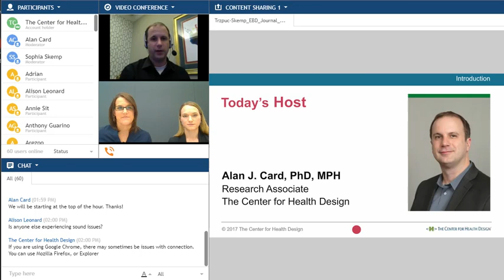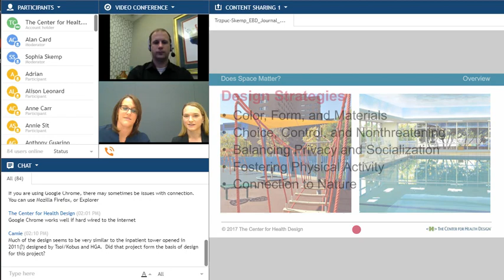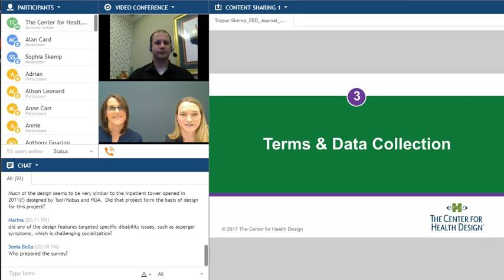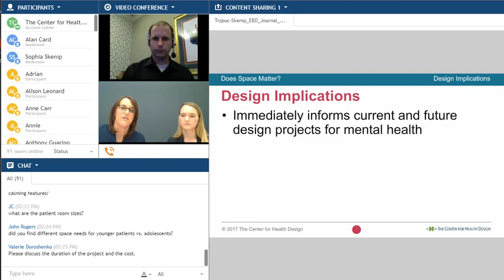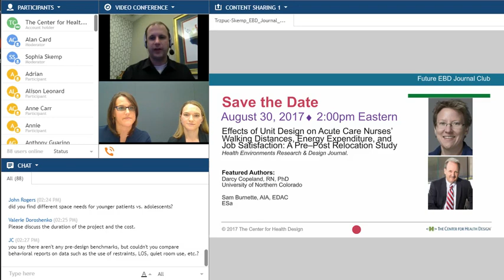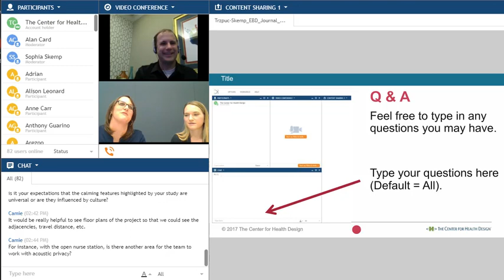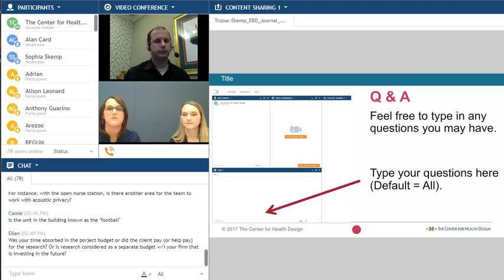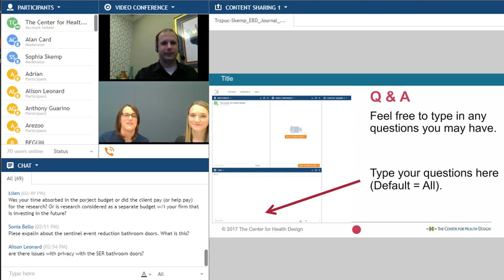EBD Journal Club August 16, 2017